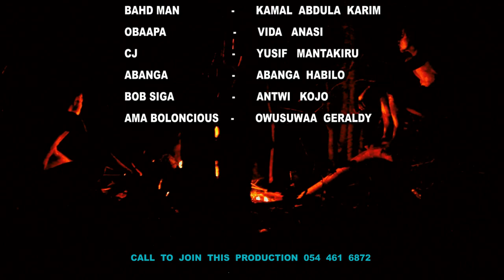I DON'T UNDERSTAND ( MENTE ASE3) EP 4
why dose a guy want to have this with friends